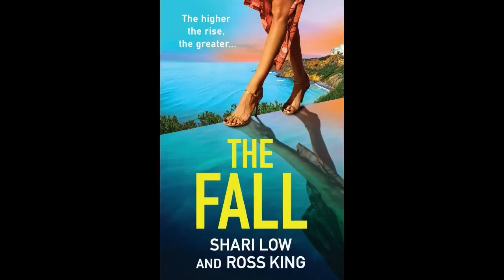READY SET LIVE Gary Quinn Interviews Gary Ross MBE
READY SET LIVE Gary Quinn Interviews Gary Ross MBE - TV Host, Actor, Bestselling Author, Four-Time Emmy Award News Journalist.